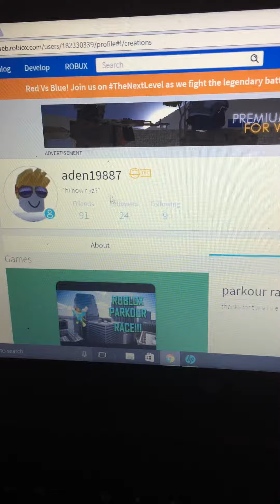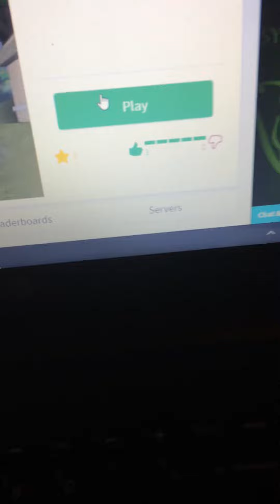VISIT MY GAME ON ROBLOX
Plz visit my came on roblox called "parkour race"